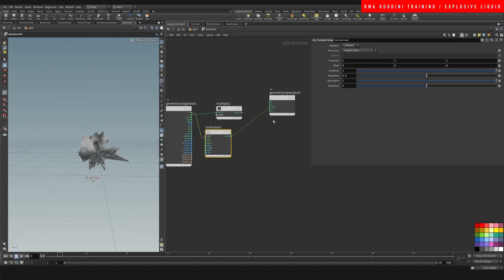Explosive liquid in Houdini | PREMIUM TUTORIAL TRAILER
Let me share with you some incredible tips on how to creat controllable liquid explosions. We are going to look into tip that shows you how to use a geometry to point where the velocity goes, how intense it goes and then how much noise it has. Then ill show you how to setup flip from scratch, sim, mesh and then render.